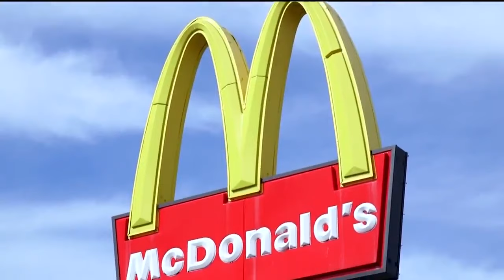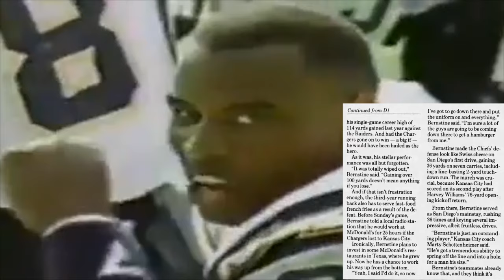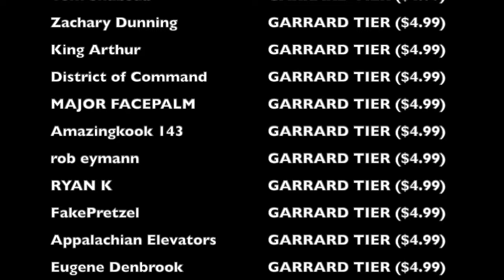The NFL Player Who Worked at McDonald's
Imagine a starting running back on an NFL team actually working at McDonald's while playing in the league. Well, in 1991, that's exactly what happened with San Diego Chargers running back Rod Bernstine, thanks to a bet gone horribly, horribly wrong